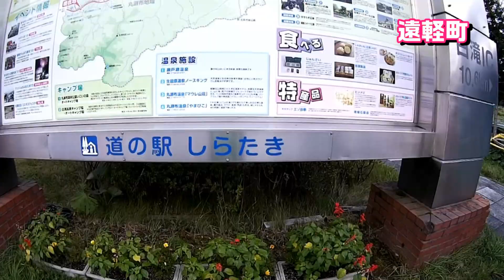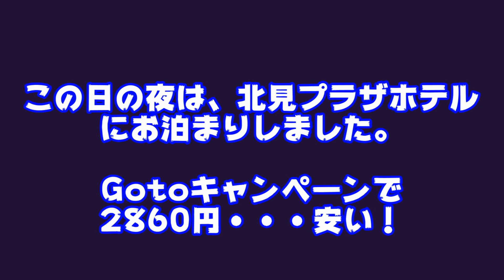スーフォアで行った北海道ツーリング 2020年秋！Part2 美瑛・旭川・遠軽・網走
9月19・20日に北海道ツーリングに行ってきました。
愛車は、ＣＢ４００ＳＦです。

主な立ち寄り先）
美瑛の丘・セブンスターの木・旭川郊外・遠軽・網走・ホワイトハウス